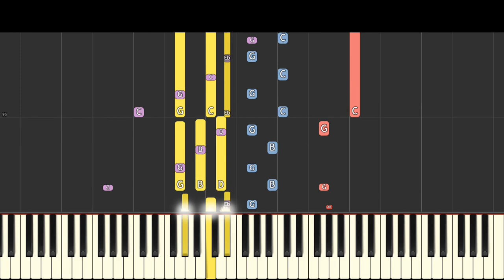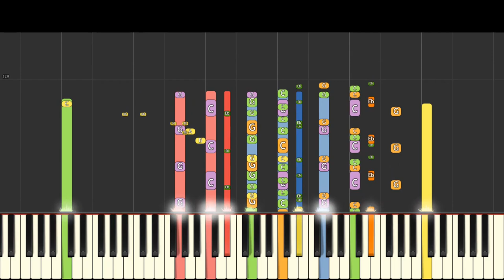Tigry Uniform Theme - Piano Remix - Piggy Roblox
My version of the theme from @bslickmusic for the uniform character of Tigry, from the roblox game Piggy, Book 2 Chapter 3.
Beginner?